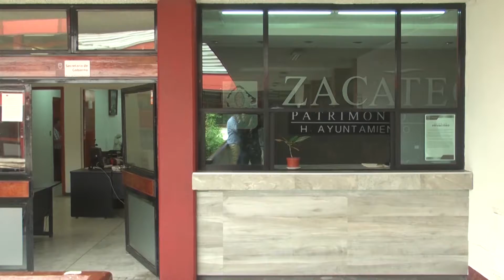Realizarán Virtual en el Ayuntamiento de Zacatecas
El Ayuntamiento de Zacatecas y la Embajada de Israel en México realizarán en conjunto una carrera virtual, del 6 al 11 de diciembre los inscritos recorrerán 5 kilómetros, los tiempos se registrarán en las plataformas digitales.